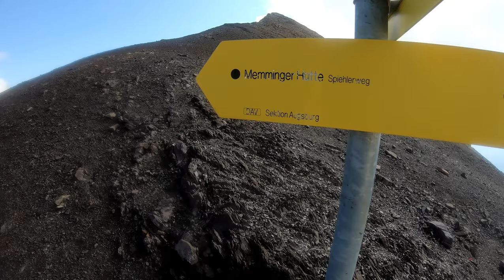Augsburger Höhenweg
👑 the crown of the Lechtaler Höhenweg 👑

⬇️ EXPAND FOR MORE INFOS ⬇️

Bike: Bach-Parking Memminger Hütte
Run: Parking Memminger Hütte-Parseiertal-Grießlscharte-Winterjoch-Augsburger Höhenweg-Grinner Ferner-Patrolscharte-Spiehlerweg-Memminger Hütte-Parking Memminger Hütte
Bike: Parking Memminger Hütte-Bach

Stats Bike: 20km, 400D+
Stats Run: 26km, 2400D+, SAC T4